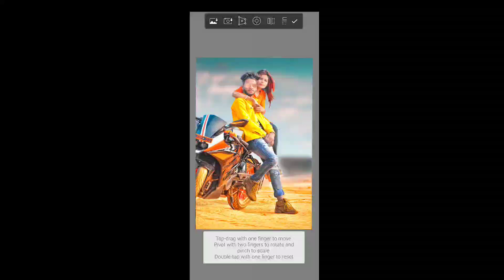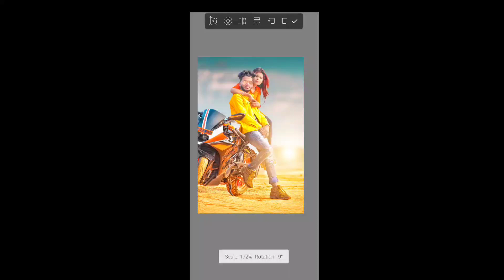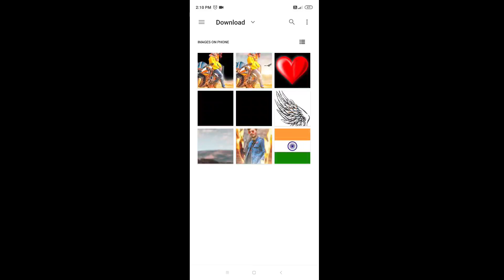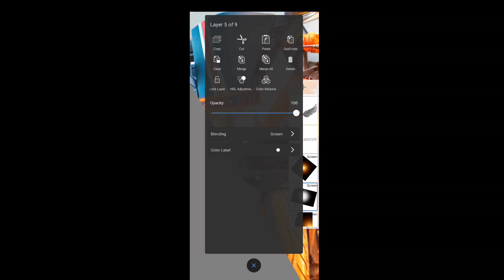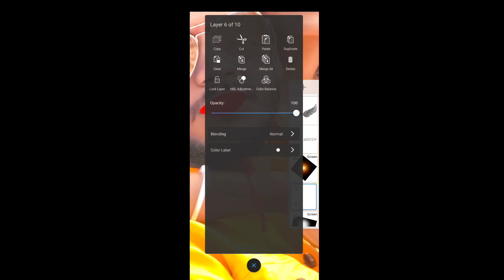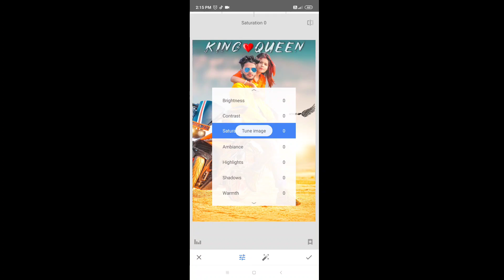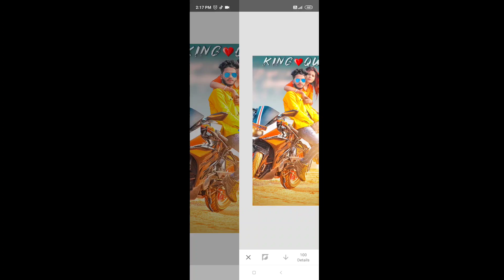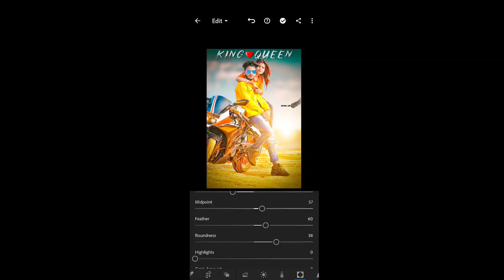Couple Concept Photo Editing 2021 || Girlfriend Boyfriend Photo Editing || LevelUP EDITZ